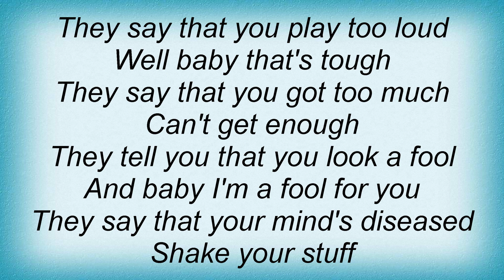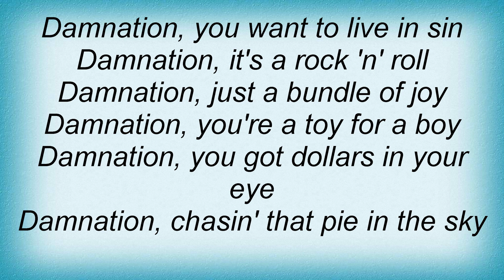Ac Dc - Rock 'n' Roll Damnation Lyrics